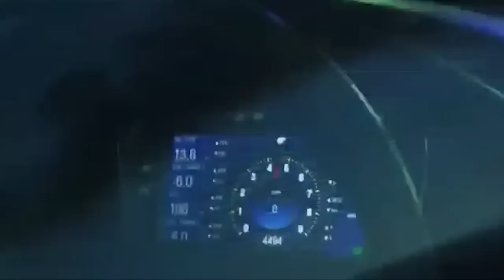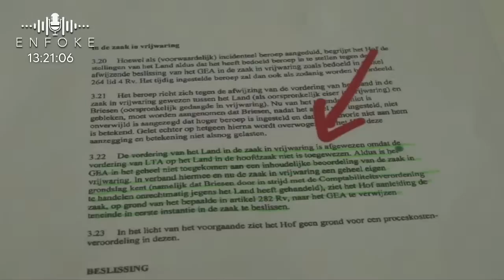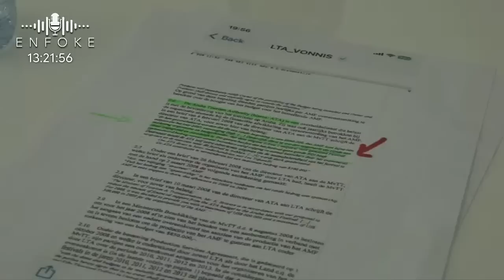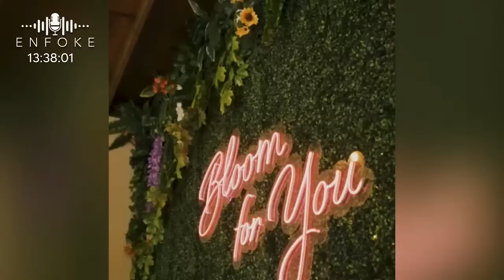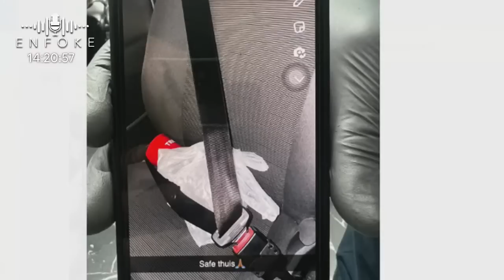Enfoke cu Speed Andrade y Patrick Paskel - 20 di Maart 2023